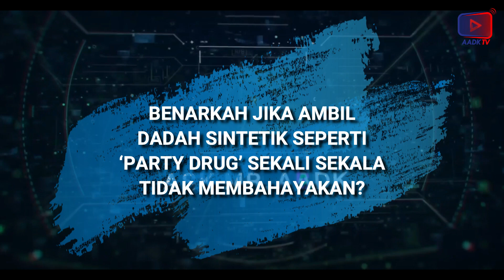DADAH SINTETIK ROSAKKAN OTAK? I EDISI 6 FEBRUARI 2022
📚 Kemunculan pelbagai bentuk dadah sintetik yang dihasilkan di makmal adalah jauh lebih murah berbanding dadah tradisional.

📚 Situasi itu secara tidak langsung memberi cabaran dalam usaha membanteras masalah penyalahgunaan dadah.

📚 Tambahan pula, ada beranggapan dadah sintetik dikenali sebagai ‘party drug’ tidak mempunyai kesan serius jangka panjang membuatkan usaha memerangi dadah menjadi lebih sukar.

📚 Hakikatnya, dadah sintetik yang diklasifikasikan sebagai ‘New Psychoactive Drug’ (NPS) mempunyai kesan ketagihan jauh lebih kuat dan meninggalkan kerosakan otak kekal dan teruk kepada penagih.

📚 Segmen Ask MrAADK pada minggu ini menjemput Penolong Pengarah Cawangan Rawatan Perubatan Agensi Antidadah Kebangsaan (AADK), Dr. Adi Syazwan Jamil, menjawab persoalan benarkah pengambilan dadah sintetik seperti 'Party Drug' sekali sekala tidak membahayakan?